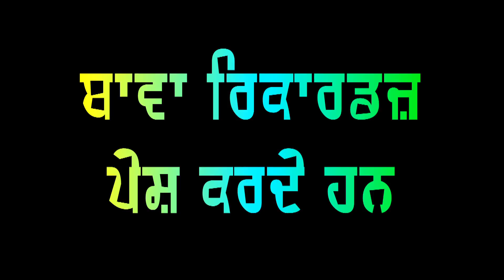Rachhpal Rasila Mohni Rasila | Live | ਅਖਾੜਾ | ਗੋਹਲਵੜ | Tarn Taran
Rachhpal Rasila Mohni Rasila | Live |
Village Gohalwarh [ Tarn Taran ]
Producer-Dilbag Hundal
Spl.Thanks-Aman Phullanwal & Ladi Nijjar
Lebal-Bawa Records